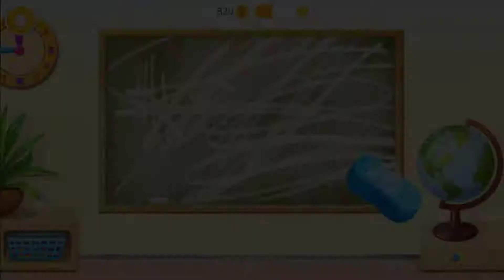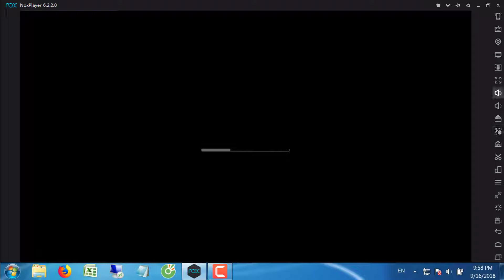Sweet Baby Girl Summer Camp - Kids Camping Club - Play Fun Summer Camp Games For Girls By TutoTOONS